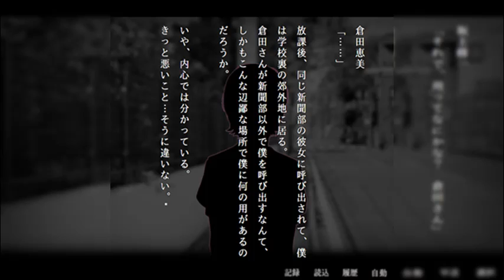Seriyouse & 7Nightz - based dark angel boyz (prod. juneforever)